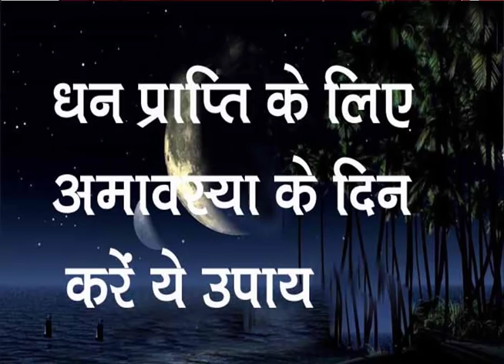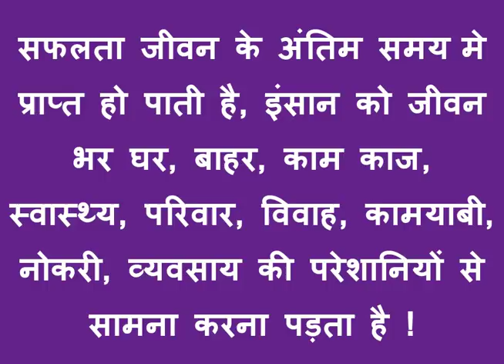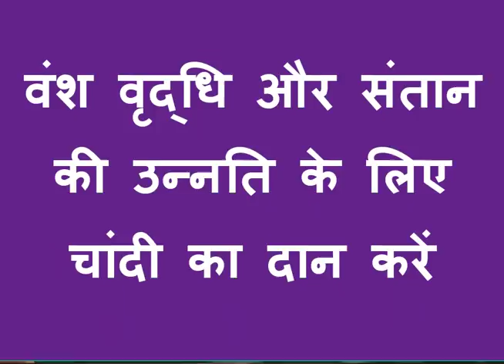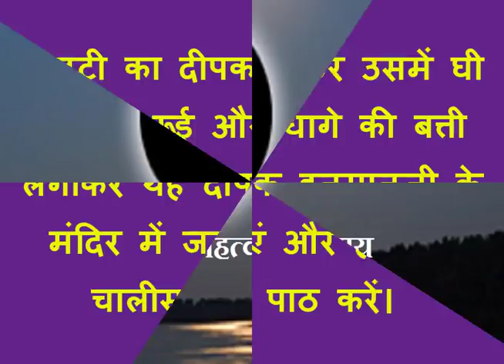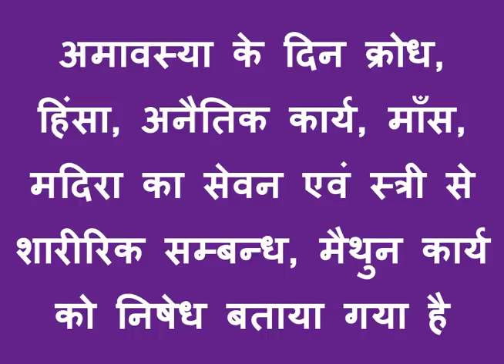अमावस्या पर कर डालें ये उपाय एक रात में ही धन के भरने लगेंगे भंडार